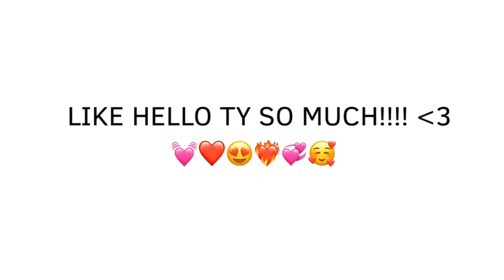Um hi I’m alive 😃